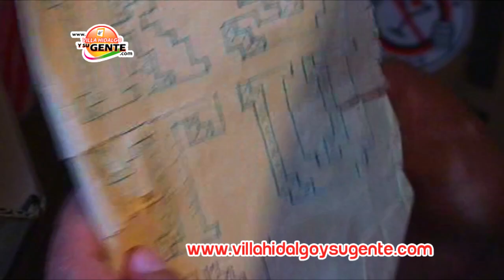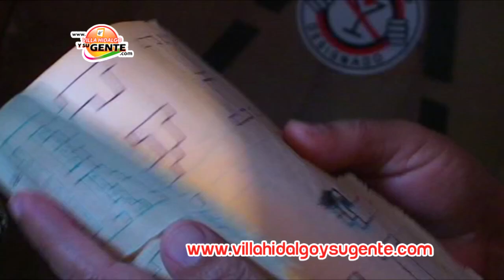1/8 Tejiendo la Historia de la Industria Textil Villa Hidalgo Jalisco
Video realizado en 2010 por la regidora de turismo en la administración 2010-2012